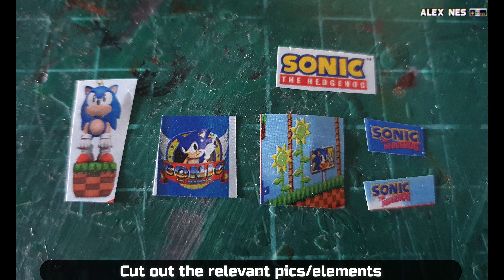Scratch Build: Arcade - Sonic & MK Cabinets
Thanks to Curtains are on Fire for the animated intro, if you want to see more great fatality crossover animations, check out his channel below:

If you like this content & would like to help fund it, please consider donating via one of the methods below:

🛒Sculpting - Shapers & Rounder
🛒Sculpting - Picks & Carving
🛒Milliput Std 10 pk
🛒Milliput Std x1
🛒Milliput White x10 pk
🛒Milliput White x1
🛒DAS Clay 1kg
🛒PVA Glue 5kg
🛒HotGlue Gun
🛒Beginner Crafter Set
🛒Filming - Articulated Arm
🛒Vallejo Paint Set
🛒Paint Pens

For this song & more please check out Alex NES's music & support this artist's work: